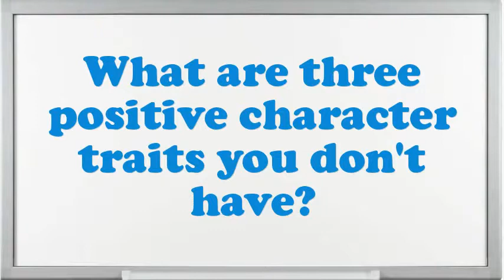Crime Scene Photographer interview questions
Interview Questions for Crime Scene Photographer.What is most significant to you in an Executive Crime Scene Photographer position?What was the critical condition you have experience as an Crime Scene Photographer?How many projects simultaneously you have worked as an Crime Scene Photographer?How would you describe your work style?What are you expecting from this firm in the future?